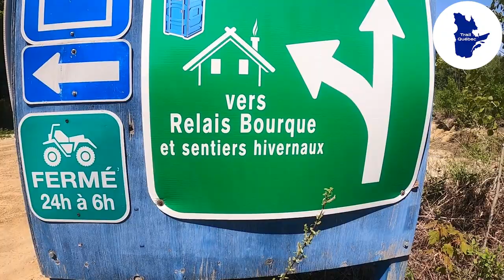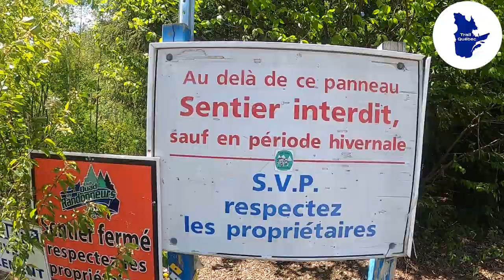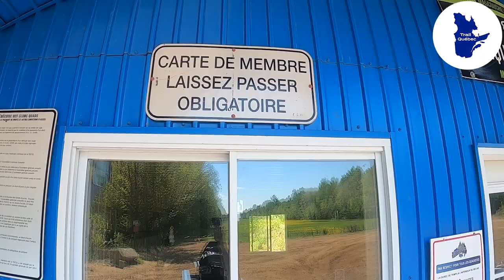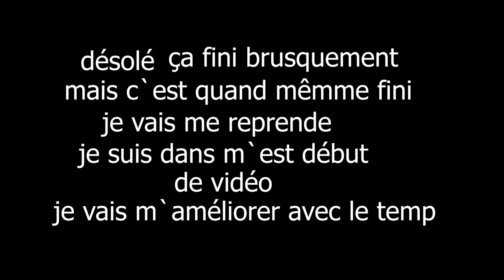Québec Trails - In quad bike to Mascouche, Lanaudiere. En quatre-roues (ou quad) à Mascouche.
This is my first quad bike trail. I'd like to go trail running in the Monts Chic-Chocs in the Gaspé. But I need a lot of subscriptions. Merci.

C'est ma 1re trail en quatre-roues. J'aimerais aller faire les trails dans les Monts Chic-Chocs en Gaspésie. Merci.